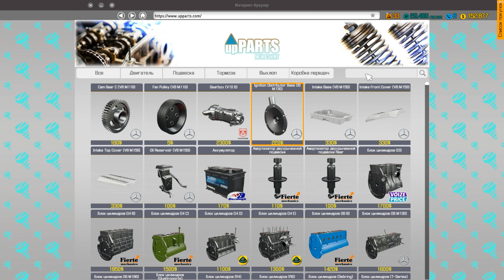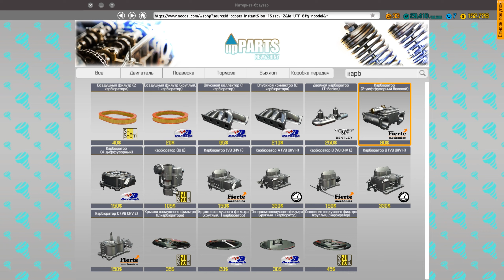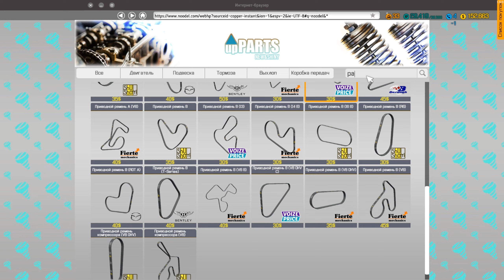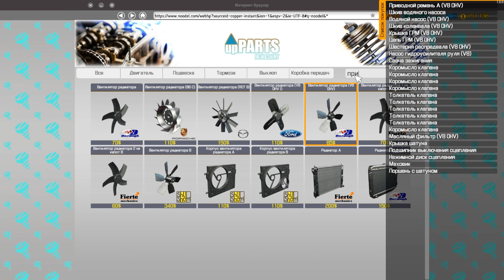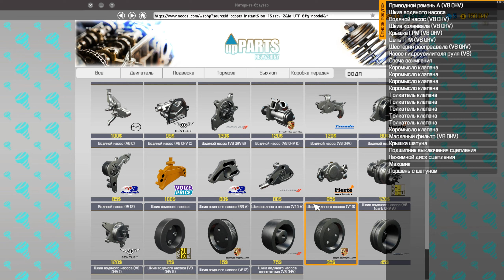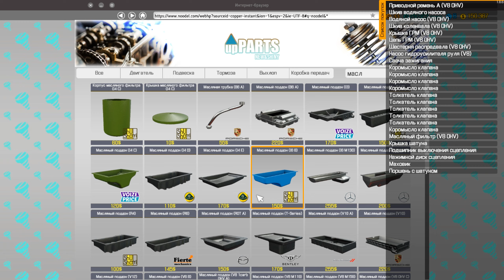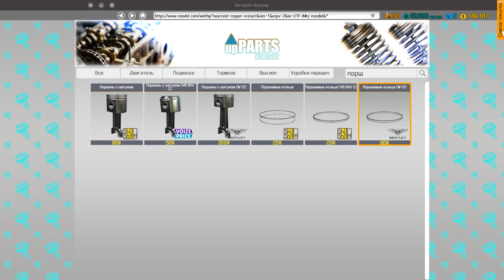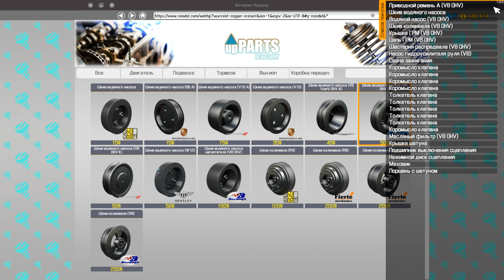Car Mechanic Simulator 2018 #48 Сюжетное задание №28 Часть 1